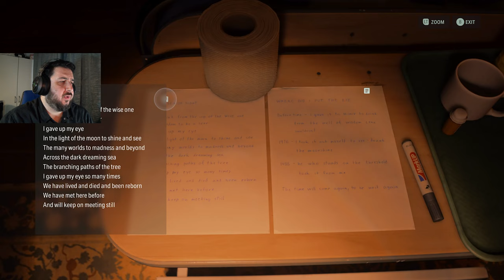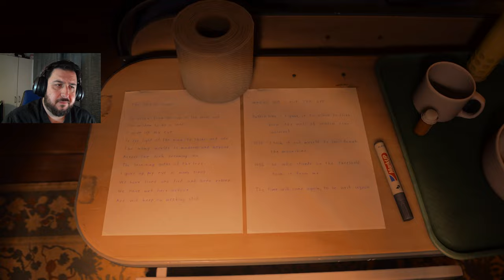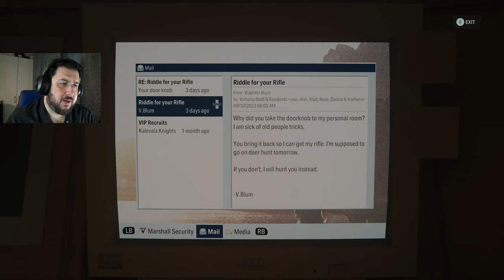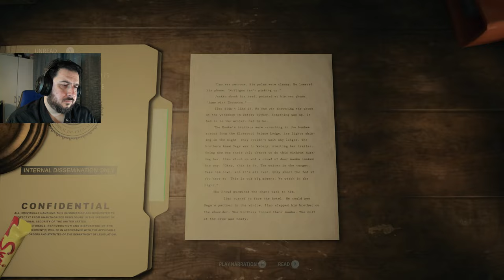Family Ties | Alan Wake 2 [Part 26]